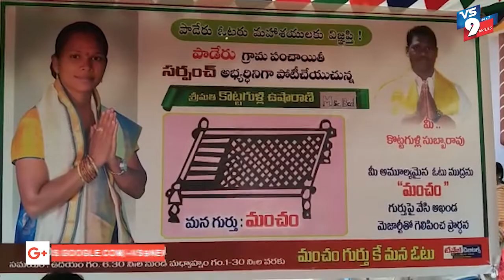పాడేరులో స్వతంత్ర అభ్యర్థిని కొట్టగుల్లి ఉషారాణి ప్రచారం ||VS9NEWS